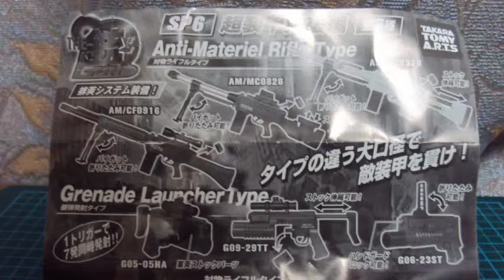THE銃SP6 超装甲突破編 AMMC0826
ガチャガチャ200円
対物ライフル　英語だとアンチマテリアルライフルとかいうかっこいい名前
対物ライフルは戦車やら装甲車ごとぶっ飛ばす威力のある銃
HGサイズのガンプラ用に買ったけどでかかった
カートリッジに銃弾を込めボルトアクションで自動排出まで出来る
これで200円は安い
ガチャガチャなんて何年ぶりか分からないけどこれは何度か回したい